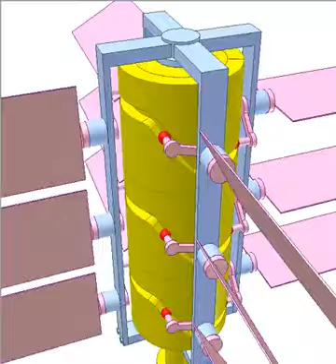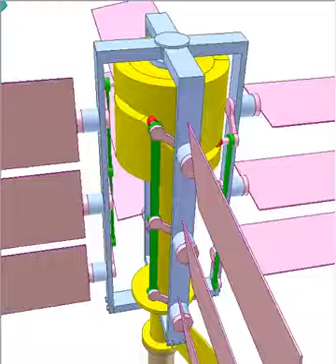0502 Wind turbine of flipping airfoils 1